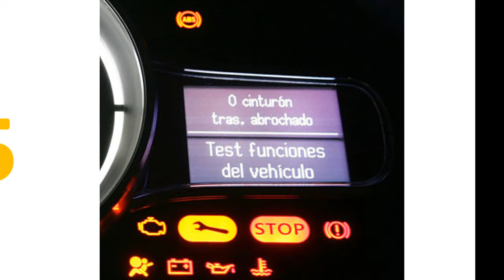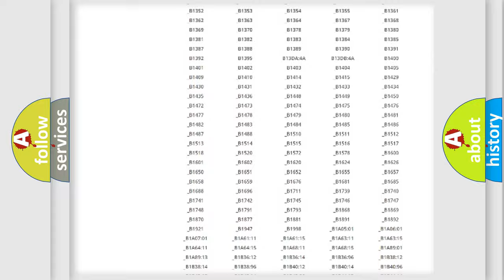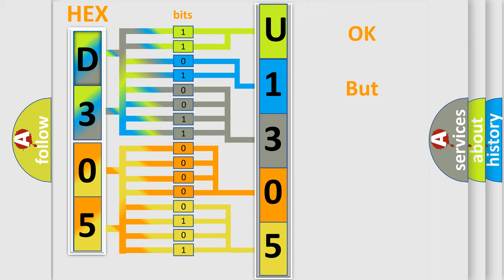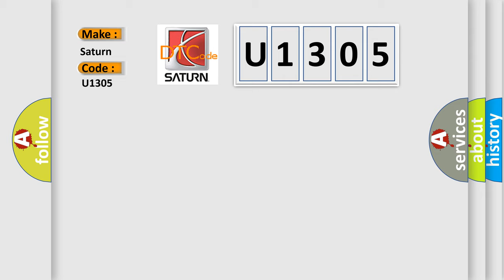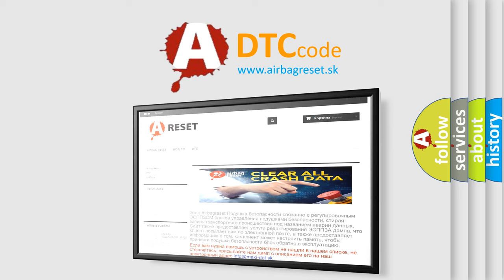DTC Saturn U1305 Short Explanation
Contents:
0:21 Basic DTC analysis according to OBD2 protocol standard.
1:48 Insight into programming
2:58 A diagnostically understandable description of the Diagnostic Trouble Code
3:05 Basic error definition

Make:
Saturn
Code:
U1305
Definition:
A or C Refrigerant Low Side Fluid Pressure Sensor Circuit Below Minimum Threshold
Description: